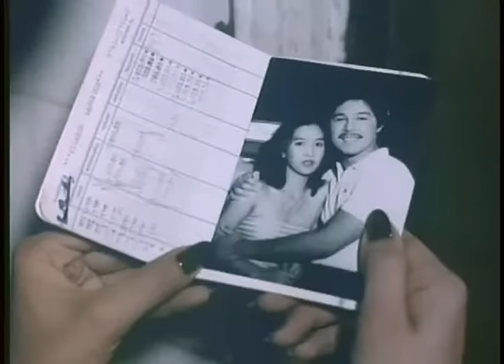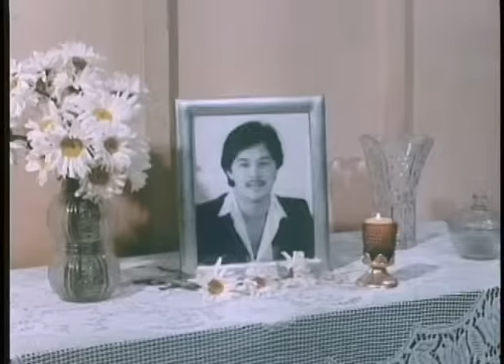RELASYON: Vilma Santos & Christopher de Leon | Full Movie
Movie Released Date:
1982

Movie Genre:
 Drama, Romance

Movie Director:
Ishmael Bernal

Movie Cast:
Vilma Santos (Maria Lourdes 'Marilou' Castañeda), Christopher de Leon (Emil), Jimi Melendez (Junjun), Ernie Zarate (Mr. Castañeda), Lucy Quinto (Mrs. Castañeda), Manny Castañeda (Edwin), Beth Mondragon (Lisa)